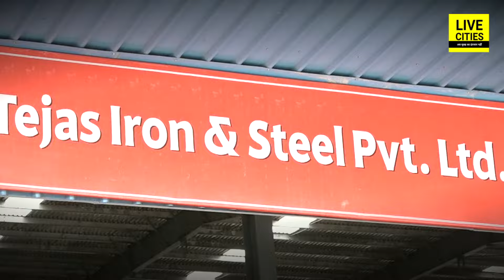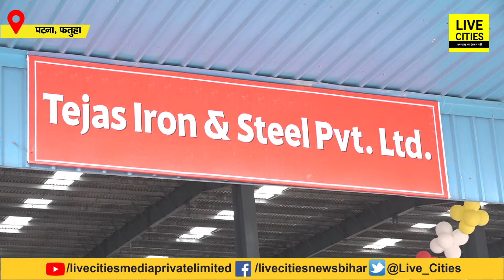Tejas ने Bihar में लगा दी ऐसी मशीन, जो देशभर में कहीं नहीं, रोजगार ही रोजगार होगा | Bihar News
Tejas ने Bihar में लगा दी ऐसी मशीन, जो देशभर में कहीं नहीं, रोजगार ही रोजगार होगा | Bihar News | LiveCities